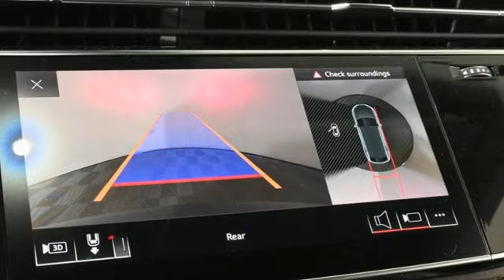Used 2020 Audi Q8 Marietta Atlanta, GA U55645A - SOLD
Year: 2020
Make: Audi
Model: Q8
Trim: 55 Prestige
Engine: 3.0L V6 Turbocharged DOHC 24V LEV3-ULEV125 335hp
Transmission: 8-Speed Automatic with Tiptronic
Color: Black
Interior: Black
Mileage: 29503
Stock #: U55645A
VIN: WA1CVAF19LD002910

In addition to offering new vehicles, we are also a fantastic choice as your Atlanta used car dealership. Jim Ellis Audi of Marietta has a